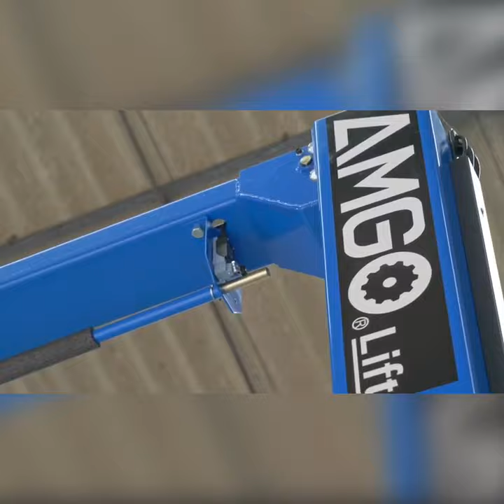AMGO Fully Electric BASELESS Lift! | 2 Post Lift | E4G Shorts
Take a look at our LATEST addition to our range! The E240SAC AMGO Fully Electric Baseless Lift!

The ideal product for working on vehicles with a low ride height!

- 24V control system
- Direct drive, clear floor design 2 post lift
- Adjustable height setting of 3621mm or 3821mm
- Dual hydraulic cylinders designed and manufactured to ANSI standard
- CE Approved

Key Specs:
• Lifting Capacity 4.0 Ton
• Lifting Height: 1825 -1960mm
• Lifting Time: 52 seconds
• Motor: 3.0hp
• Gross Weight: 640Kg
• Overall Length: 3428mm
• Overall Height: 3621/3821mm
• Overall Width: 3428mm

WANT MORE INFO AND VIDEOS FROM US?
At Equipment4Garages we strive to bring you the best and most up to date garage equipment products worldwide. We are passionate about what we do, with years of experience. From Lift and Jack Pads to Tyre Equipment and Vehicle lifts, our aim is to provide you with a first-rate buying experience and after-sales service.